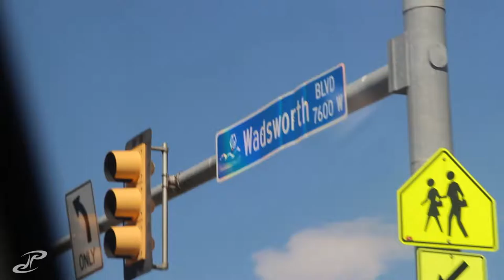VLOG 240 - new couch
no more hacking our current couch, finally got a quick replacement from a friend!!

we did this after waking up, grabbing lunch at a qucik new BBQjoint close to the house, and running up to the flatirons mall to buy new shoes